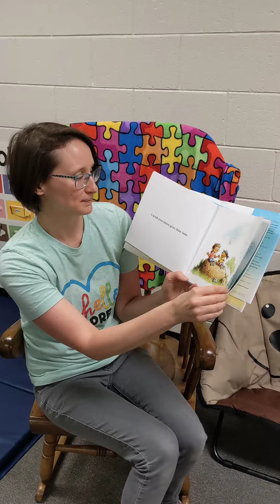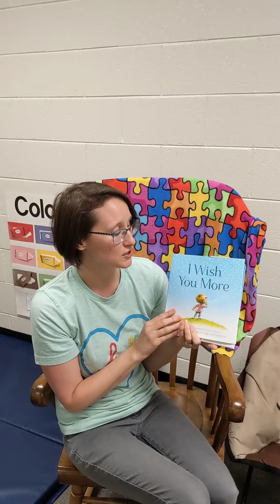I Wish You More read aloud to my wonderful students written by Amy Krouse Rosenthal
I wish you all the best and more!